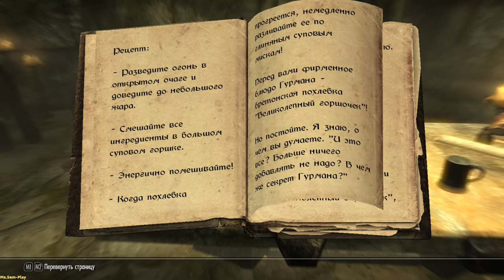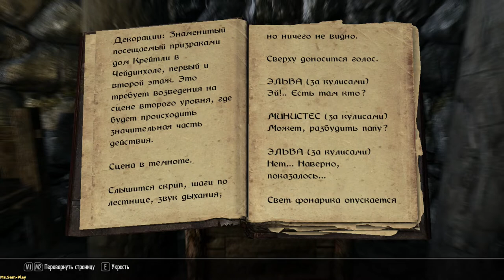Skyrim TES V: Skyrim ➤ Recipe for Disaster(Убийственный рецепт) №70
TheElderScrollsV:Skyrim